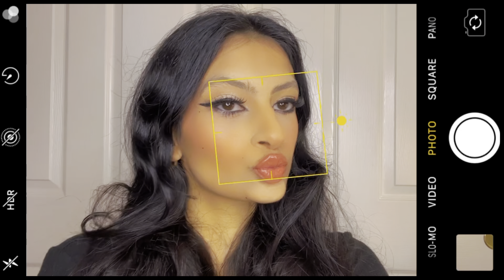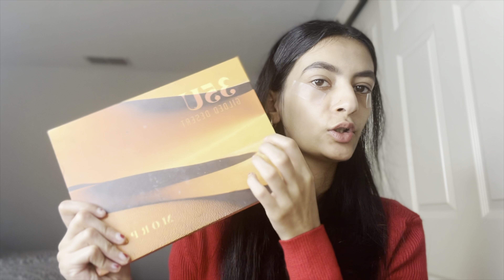i recreated celebrity makeup looks for a week‼️✨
hey beauties!!

I’ve been trying to put more and more content on every platform because my stuff is not growing. I just don’t know what to do so I’m just trying to post as much as I can. I’m trying to do a little bit of everything on each platform. And I love doing it so I’m doing it for myself and also doing it for you guys as well and I hope you guys are liking it. For this video, I am going to be basically re-creating celebrity make up looks for a week. I decided to only do two celebrities looks but it did take me a week to do.

🫶🏽SOCIALS🫶🏽
day 1: Kylie Jenner Look (@kyliejenner)